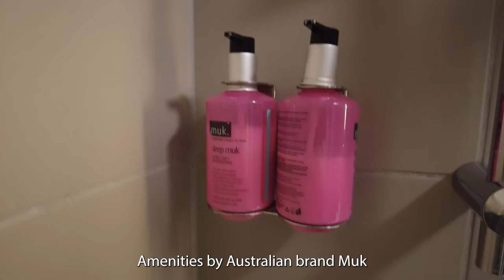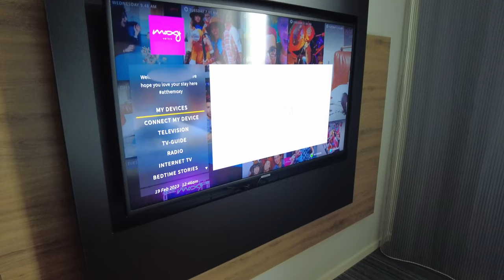Moxy Paris Charles de Gaulle Airport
Property: Moxy Paris Charles de Gaulle Airport
Location: Roissy-en-France, France
Room Type Booked/Received: Moxy Sleeper 1 Queen
Film Date: Feb 2023
00:00 Intro
00:28 Lobby/Check in
01:13 Room
02:21 Common spaces